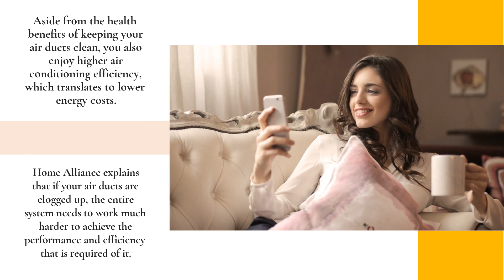Eagle Rock, CA Air Duct Cleaning To Reduce Allergies | Air Ventilation Assessment for Homes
Reduce allergens at home with regular air duct cleaning.